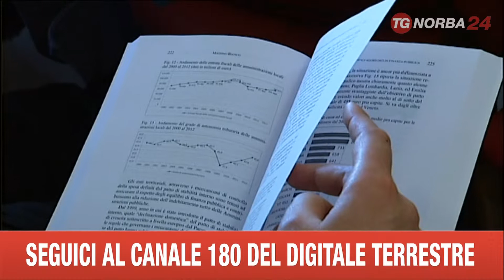ROMA LIBRO DEL RETTORE URICCHIO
PRESENTATO ALLA FACOLTA' DI  GIURISPRUDENZA DE LA SAPIENZA, IL LIBRO  “DALLA FINANZA PUBBLICA EUROPEA AL GOVERNO DEGLI ENTI LOCALI”, DEL RETTORE DELL’UNIVERSITÀ DI BARI, ANTONIO URICCHIO.